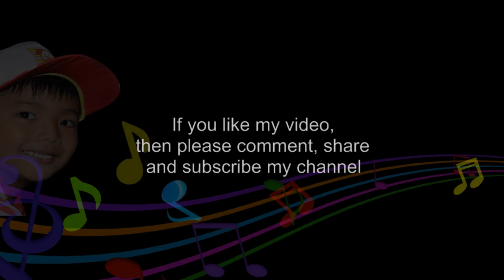HOME ON THE RANGE - CHILDREN SONG